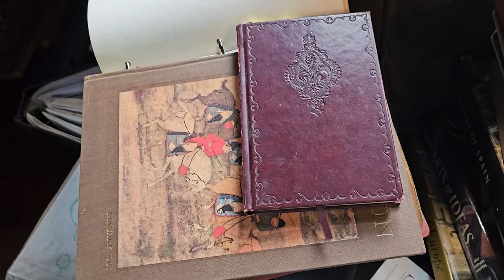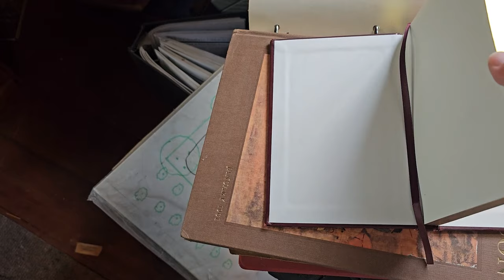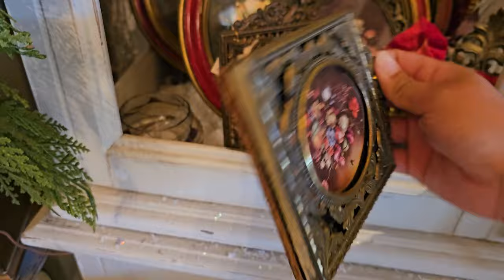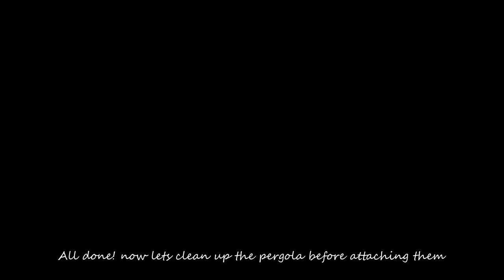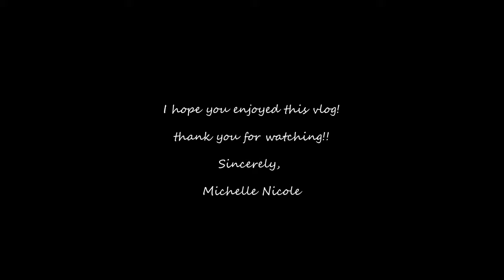Vlog #9 | Christmas Thrift and Antique Shopping | Estate Sale | Making Corbels for the Pergola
Hello and welcome to the vlog!
Today we are starting the day baking some apple chips for me and my dogs Muffy and Robin! After we will go to an estate sale. It looks like there is a lot of salvaged items and antiques. I'm hoping to find some wood corbels to use for our backyard pergola. We will also be visiting a thrift store and antique store for their Christmas/Holiday shopping events. There was a lot of great items. I always love shopping for unique secondhand Christmas decor. After shopping we will head home and I'll share a haul of the things I purchased. I am so excited for the vintage Steinbach wood smoker santa claus I found! will also test fit the wood brackets/corbels I bought at the estate sale on the pergola. My husband Thanh will also be helping to recreate the corbel design with the scrapwood leftover from when he built the pergola.
I hope you enjoyed the vlog and will join us next time! We will be cleaning up the fall decor and pulling out our Christmas decoration bins as well as visiting a traveling vintage market.

Sincerely,
Michelle Nicole